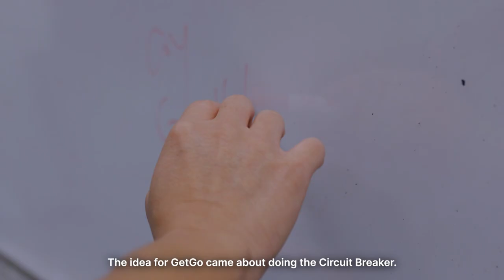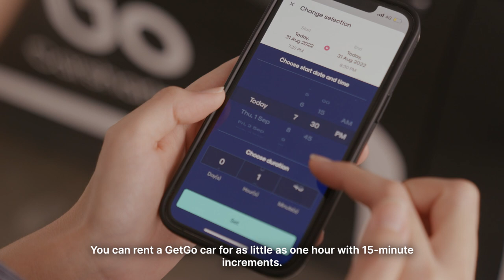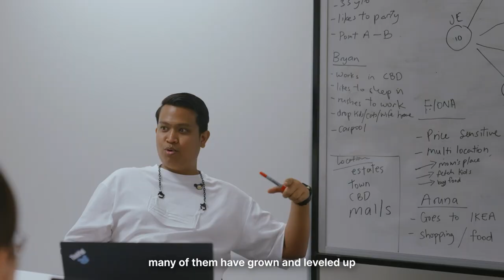GetGo: Starting a Business and Growing Fast in an Uncertain Economy | theHitsquad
Welcome to theHitsquad — a series about the twists and turns of entrepreneurship — as shared by our community of HitPay business owners! Whether you're a merchant with a brick-and-mortar space or an online store, we hope these stories inspire you on your business journey.

About GetGo: In early 2021, Toh Ting Feng and his co-founders did something that most people wouldn't recommend — starting and launching a business in the middle of a pandemic.

Learn how they validated their business idea and grew fast to become Singapore's largest carsharing platform.

P.S. Wanna be part of theHitsquad?
If you've got an interesting business story, we'd love to feature you.